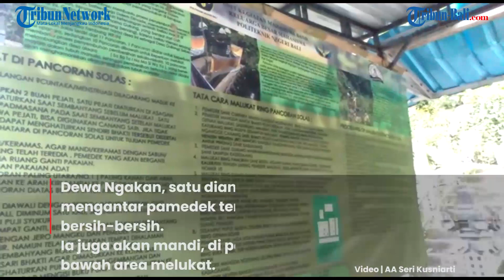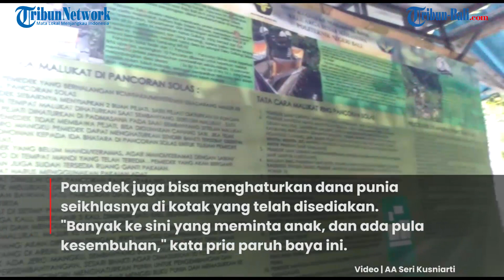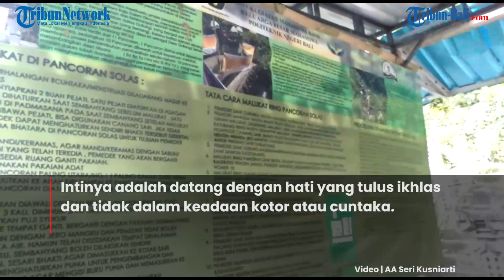MEMINTA ANAK HINGGA PENYEMBUHAN, BERIKUT KISAH PANCORAN SOLAS BANGLI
Berbicara genah (tempat) malukat atau melukat, Bangli menjadi salah satu tempatnya.
Sebab di wilayah ini, cukup banyak terdapat tempat melukat.
Satu diantaranya adalah Pancoran Solas.

Terletak di Banjar Guliang Kangin, Desa Taman Bali, Bangli, Bali.
Lokasi melukat ini terlihat sangat asri dan alami.
Pepohonan tumbuh rimbun diantara ratusan lebih tangga.

Bahkan beberapa tumbuhan merambat diantara tangga.
Di bawahnya terdapat Tukad Melangit, yang cukup dalam.
Dan menjadi spot menarik bagi para pemancing.

Dewa Ngakan, satu diantara guide yang kerap mengantar pamedek terlihat sedang asyik bersih-bersih.
Ia juga akan mandi, di pemandian yang berada di bawah area melukat.
"Sekarang sejak pandemi ini memang agak sepi. Dahulu cukup ramai yang datang ke sini," katanya kepada Tribun Bali, Selasa 18 Mei 2021.

Termasuk ketika rainan Kajeng Kliwon, Tilem, dan Purnama.
Banyak pamedek yang datang melukat ke sana.
Sebelum melukat, pamedek bisa membersihkan diri dengan mandi di area pemandian. Baik keramas dan lainnya.

Setelah itu, pamedek menggunakan kain dan selendang.
Untuk melakukan ritual melukat. Sebelum itu, pamedek bisa menghaturkan pejati dan canang.
Di Padmasana yang ada di atas lokasi melukat.
Dan di bawah sebelum melukat. Atau canang sari.

Pamedek juga bisa menghaturkan dana punia seikhlasnya di kotak yang telah disediakan.
"Banyak ke sini yang meminta anak, dan ada pula kesembuhan," kata pria paruh baya ini.
Intinya adalah datang dengan hati yang tulus ikhlas dan tidak dalam keadaan kotor atau cuntaka. (*).

(Yas)